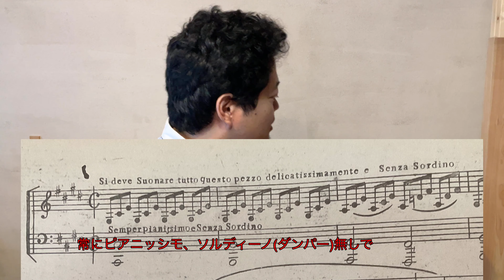［初公開］ダンパーの無いスクエアピアノで聴く、ベートーヴェンの月光